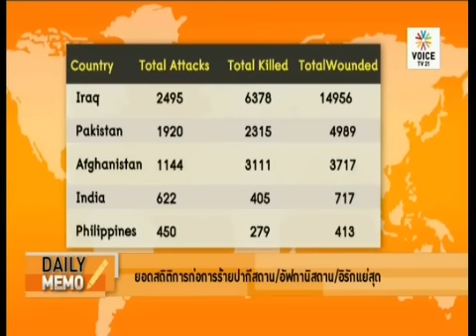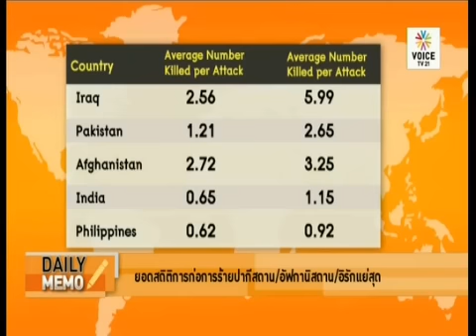The daily dose 24 6 57